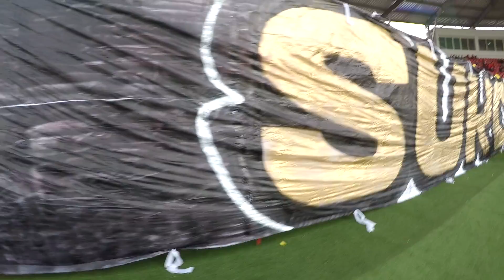VANDAL x UR ULTRAS 3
This material is just an attempt of a documentation of the development of ultras subculture.
All contents have been sent anonymously.